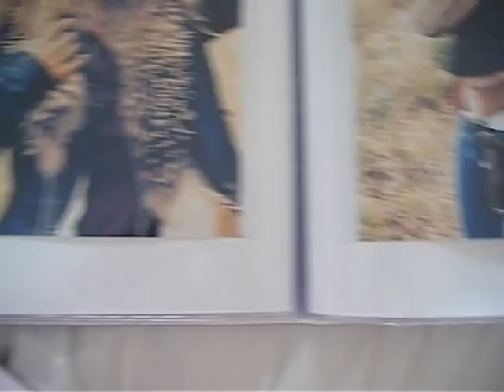Video blog - New pics in my portfolio! - Emma Östergren